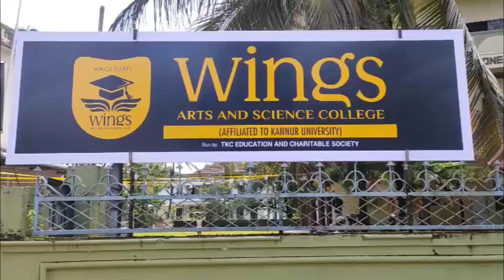കണ്ണൂര്‍ സര്‍വകലാശാല അംഗീകാരത്തില്‍ രൂപീകൃതമായ പടന്ന വിംഗ്‌സ് ആര്‍ട്‌സ് ആന്റ് സയന്‍സ് കോളജ് ടി.കെ.സി